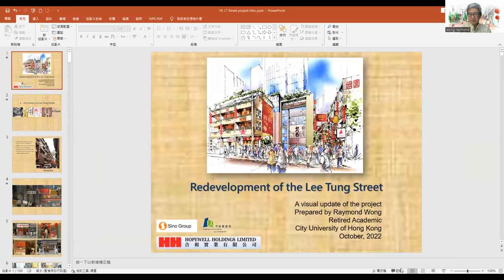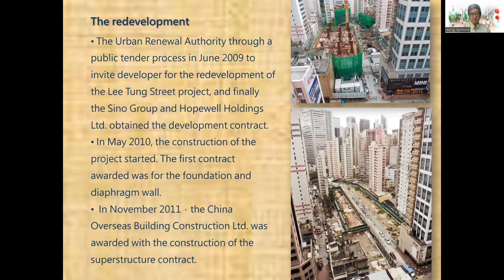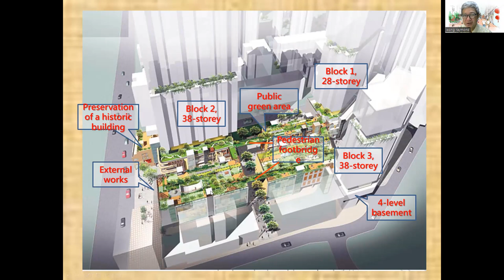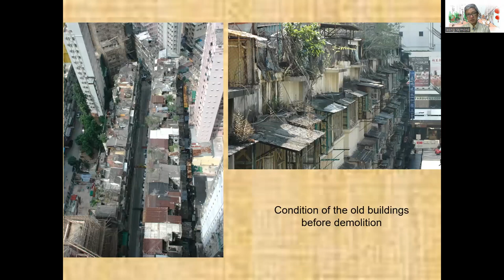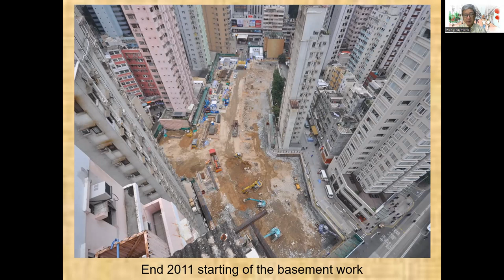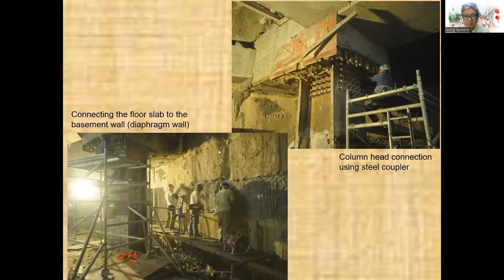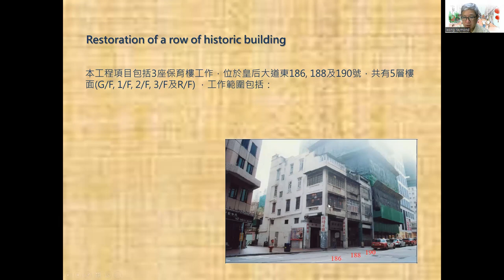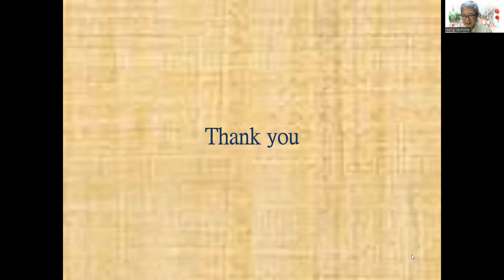利東街-喜帖街的前世今生 The Redevelopment of Lee Tung Street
2009年，市區重建局推出一個名為利東街重建的計劃，將位於港島灣仔區利東街一帶的舊樓宇，清拆及重建。
隨後用了近8年的時間，利東街全面變身，成為現今香港的一個建設品牌，約定俗成下，公眾大都稱之為喜帖街。這輯視頻，王煒文老師將這十多年的發展和變化，用他拍攝的紀錄照片，為大家說說其間的故事。